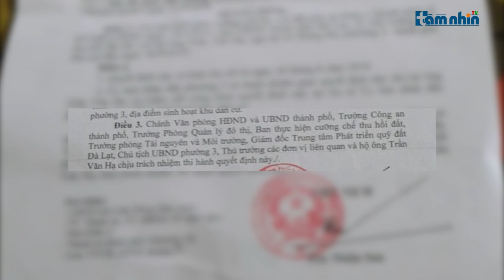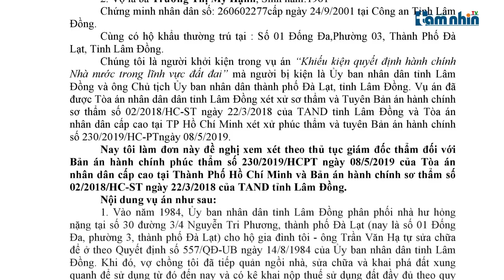TP. Đà Lạt – Lâm Đồng: Quyết định gia hạn cưỡng chế thu hồi đất tại số 1 Đống Đa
Tầm nhìn TV: Ngày 28/8 ông Tôn Thiệu San chủ tịch UBND TP. Đà Lạt kí quyết định 3631 quyết định về việc gia hạn cưỡng chế thu hồi đất đến ngày 30/9. Trong quyết định nêu rõ gia hạn thời gian cưỡng chế thu hồi đất đối với hộ ông Trần Văn Hạ ngụ tại số 1 Đống Đa, phường 3, TP. Đà Lạt đến ngày 30/9/2019. Chánh văn phòng HĐND, UBND thành phố, Trưởng Công an thành phố, Trường phòng Quản lý đô thị, Ban thực hiện cưỡng chế thu hồi đất, Trưởng phòng Tài nguyên và Môi trường, Giám đốc Trung tâm Phát triển qũy đất Đà Lạt, Chủ tịch UBND phường 3, Thủ trưởng các đơn vị liên quan, hộ ông Trần Văn Hạ chịu trách nhiệm thi hành quyết định này.